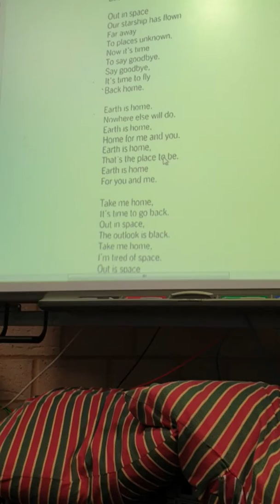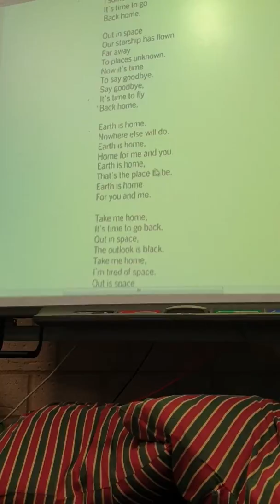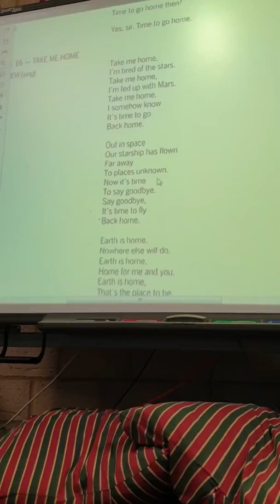Falcon BO Megamix Home